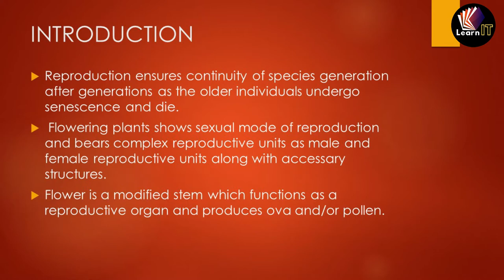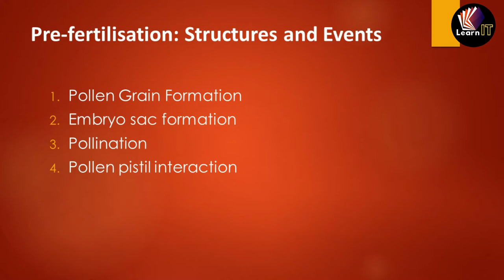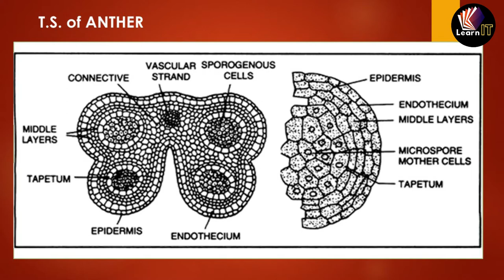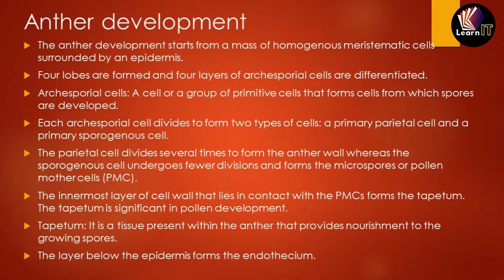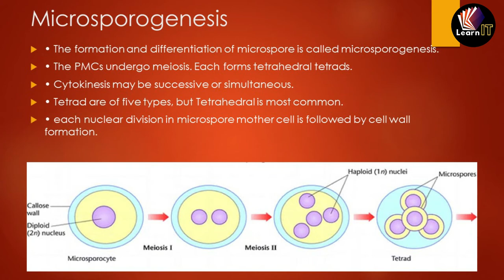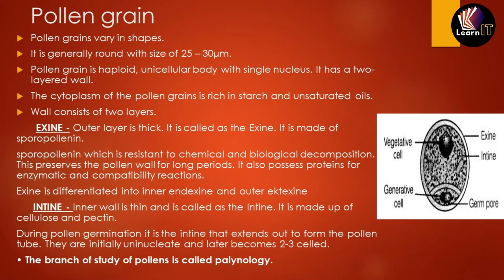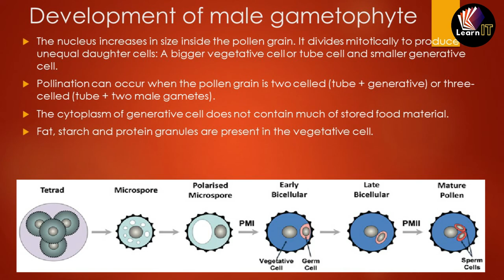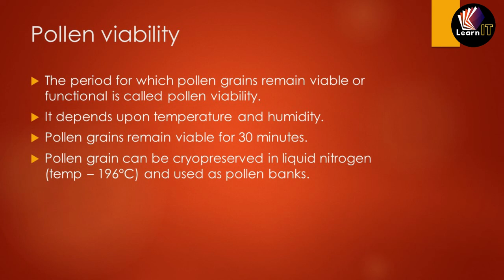SEXUAL REPRODUCTION IN FLOWERING PLANT | XII | Topic1 | UNIT 2 | in HINDI | by SUMIT SIR | LearnIT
Hindi version of the chapter contains biology class 12th chapter 2 SEXUAL REPRODUCTION IN FLOWERING PLANTS  Topic 1
contains topics such as microsporangium, PMC, TAPETUM, layers of Anther, anther, pollen grains, allergy and many more